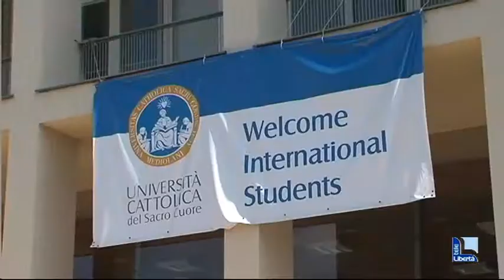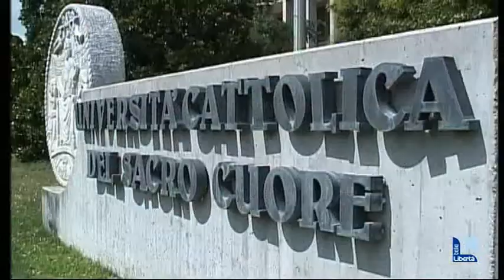Università Cattolica, nuove iscrizioni già oltre quota 700